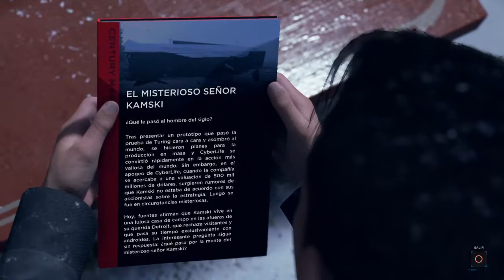Detroit: Become Human / Capitulo 21: El Puente